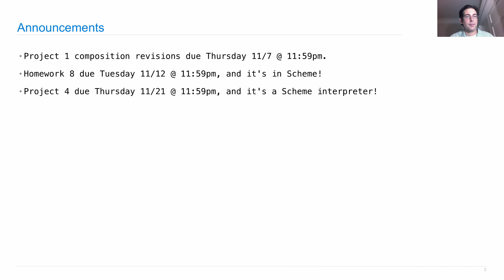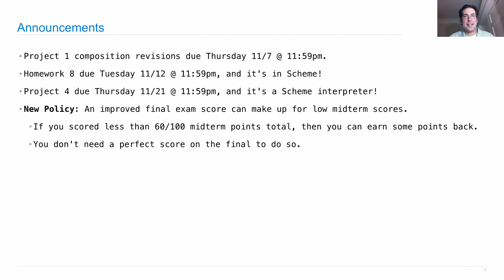61A Fall 2013 Lecture 26 Video 1